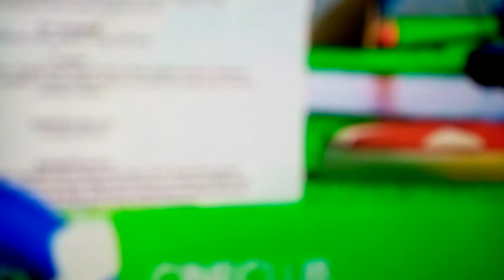mi perro pat créditos (2)